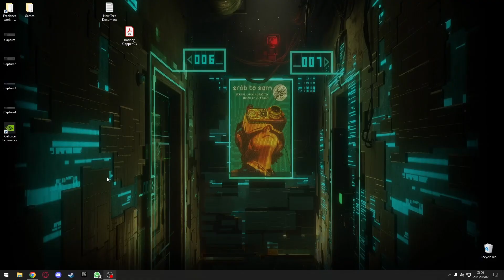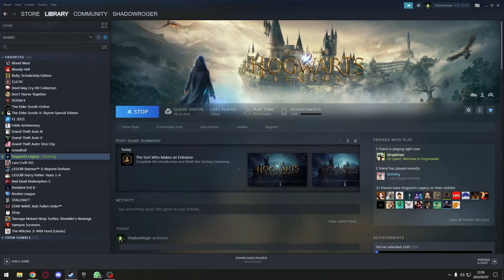Hogwarts legacy - I'm finally a wizard - Lets play 1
Yes I did pre-order the game I could not wait and so far I'm not regretting it at all =D